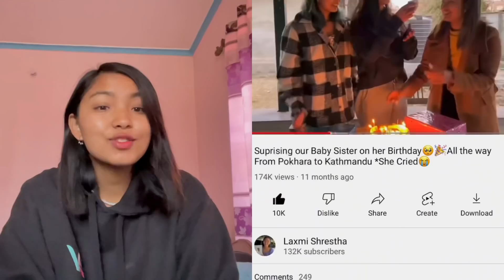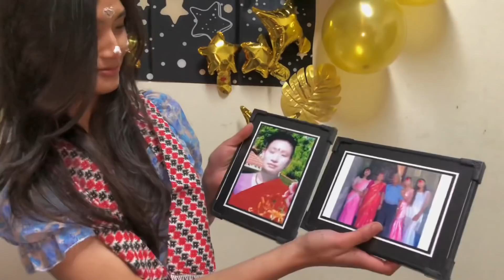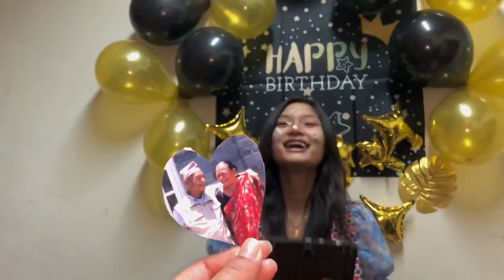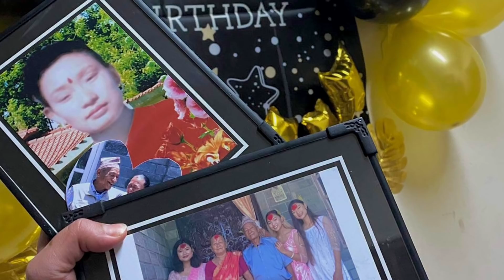Suprising our Rashu😘on her Birthday🎂@sagunshresthaa 🎉|| She got so Emotional.. She Cried😭!!